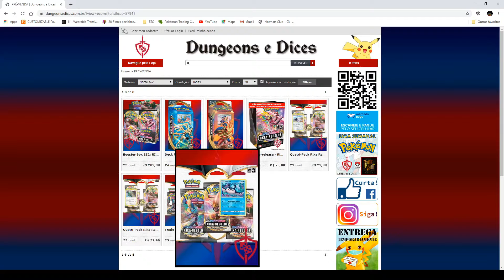*GAMEPLAY* - VOLCANION-EX MAIS FORTE DO QUE NUNCA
Olha aí um deck que eu curtia muito jogar, mas que nao pude montar na época!! Agora eu vou ganhar de todo mundo com volcanion !!

Instagram do Mypcards - @mypcards

Tmj